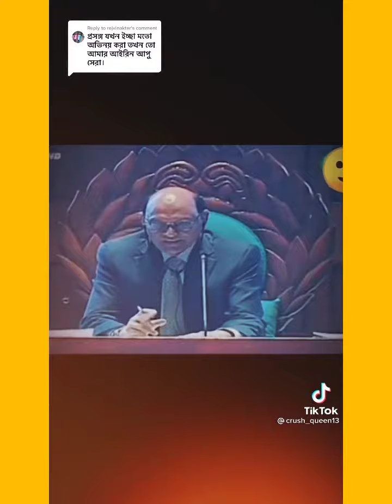Brazilian Wax Sexy Girl Comedy Express